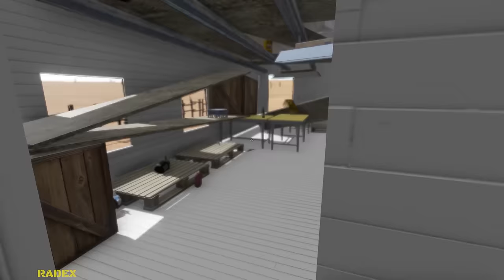WORKING ENGINE IN A MOPED - MAKING A NORMAL CAR - The Long Drive #20 | Radex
WORKING BUS ENGINE IN A MOPED - MAKING A NORMAL CAR - The Long Drive.

My Setup:
Processor: Intel i7-9700F
Graphics card: GeForce RTX 2060 SUPER
Motherboard: Asrock Z390 PRO4
RAM: 2x16GB Kingston HyperX FURY; 3200MHz, CL 16
SSD: Samsung 970 EVO Plus (2TB)
Monitor: LG 32GK650F (2K, 144Hz, 32 inches)
Water cooling: NZXT Kraken X52
Housing: be quiet! Silent Base 601 Black